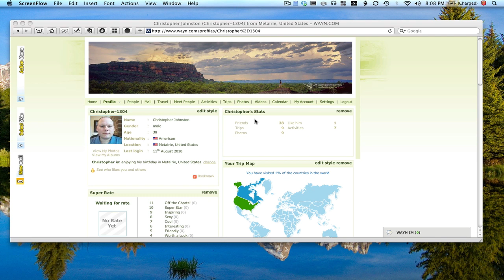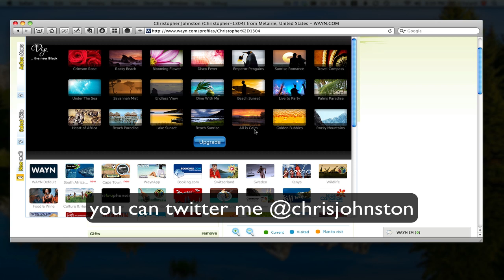Wayn.com please fix your site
Can the Wayn.com developers please fix this bug on your site. It has been there for quite a while so I assume it is intentional but I hope I'm wrong.